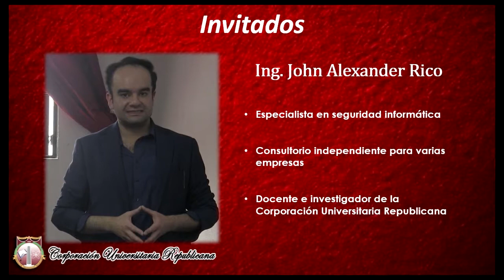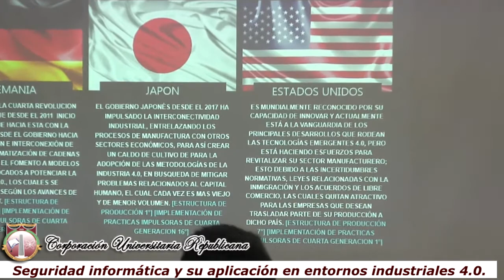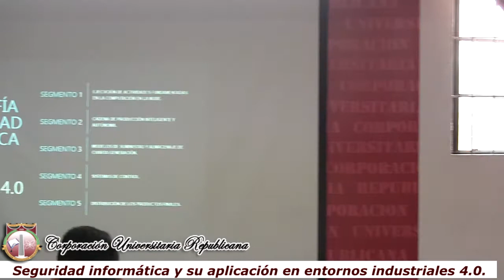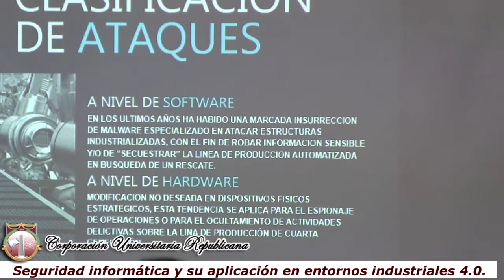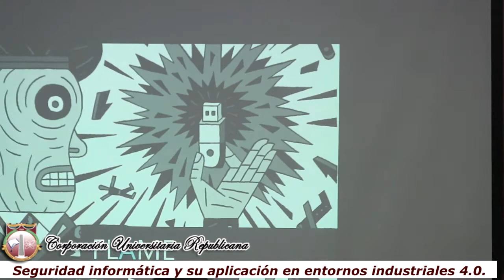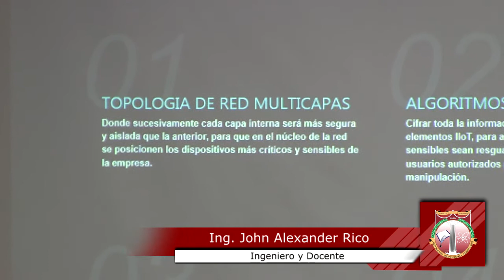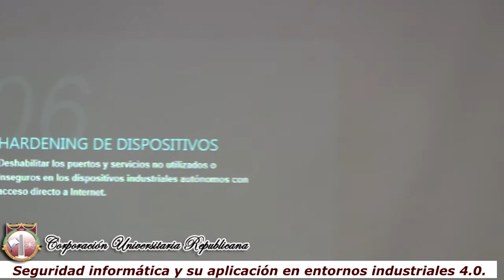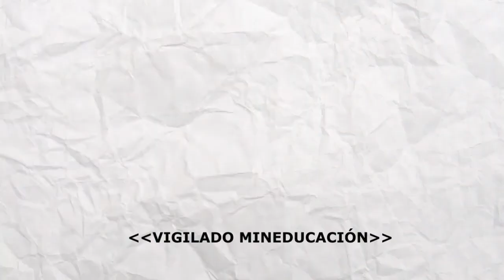SEGURIDAD INFORMÁTICA EN LA ERA DE LA INDUSTRIA 4.0 - Corporación Universitaria Republicana.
La Facultad de Ingenierías y Ciencias Básicas de la Corporación Universitaria Republicana realizó la conferencia "Seguridad Informática en la Era de la Industria 4.0", un espacio para conocer sobre temas de seguridad informática y su aplicación en diferentes entornos.

Ponente:
- John Alexander Rico, docente investigador Corporación Universitaria Republicana.

Fecha del evento: 31 de octubre de 2019

Para conocer más sobre nuestros eventos te invitamos a visitar nuestra pagina